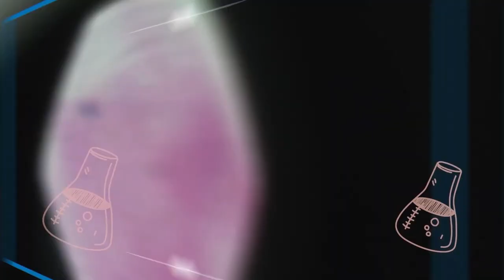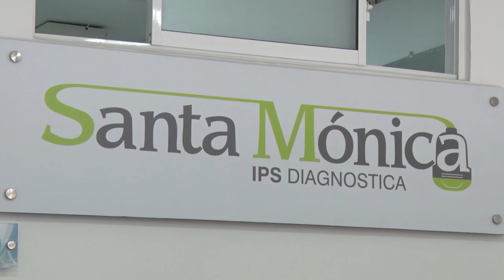QUÉ CANTIDAD DE ALIMENTO DEBEN CONSUMIR LOS PERROS